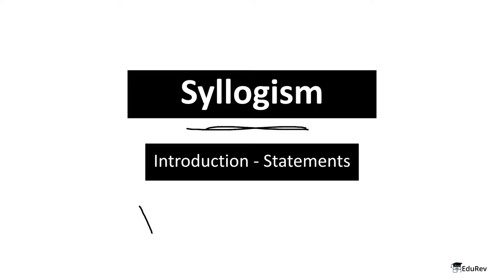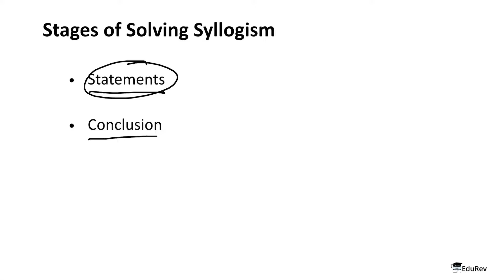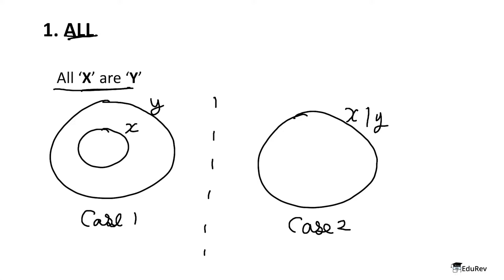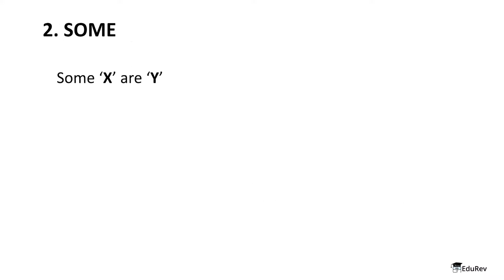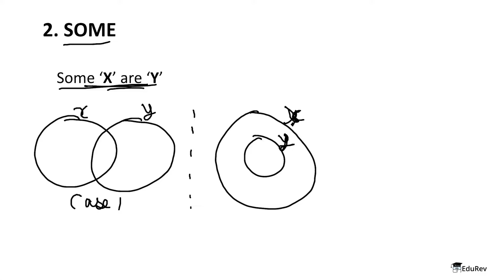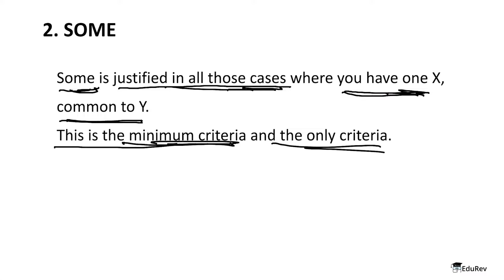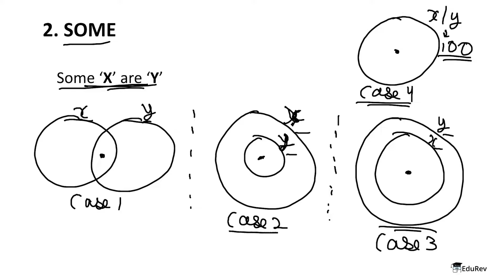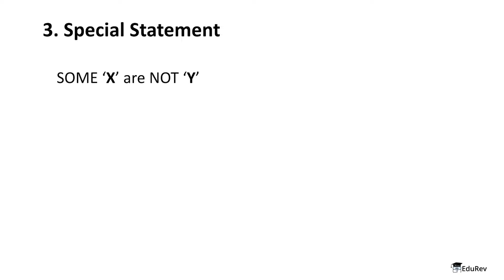Syllogism | Basics of Syllogisms & Venn Diagrams | Logical Reasoning MBA exam | CAT preparation 2024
This video explains the topic "Syllogism" an important topic in Logical Reasoning for CAT preparation!

Video Timeline:-

00:00 Introduction
00:47 Stages of Solving Syllogism
01:27 Case of "ALL" & MOD
03:40 Case of "SOME"
06:38 Case of "NO"
07:00 Special Statements

Welcome to EduRev CAT, your one-stop solution for CAT 2022 preparation & other similar exams like GMAT, XAT, SNAP, NMAT & IIFT. We will help you make a strategy to decode the CAT question paper, revise every detail of the subject, and make a study plan that allows you to prepare with confidence.

Here are a few details about EduRev Infinity Package for CAT and how it can help in your CAT syllabus preparation :

✅   200+ Topic wise tests to deeply test all 4 parts of CAT
✅   150 + Subject wise and chapter-wise Tests
✅   Past year CAT papers and 15 Full Mock Tests(more coming soon) to get you perfectly ready
✅   Individual Courses for Quant, Verbal, DI & LR
✅   Including Test Series for Related Exams: XAT, SNAP, NMAT & IIFT

SOCIAL